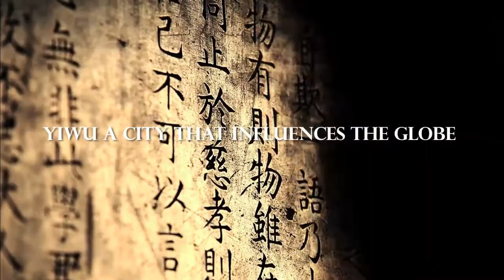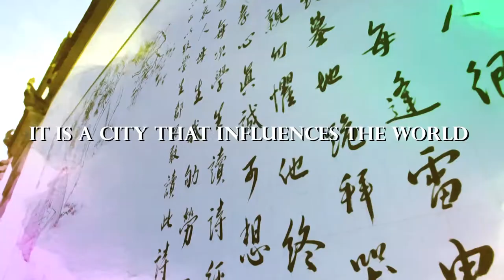China Chamber of International Commerce (Yiwu) Presentation Bid for 10th WCC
CCPIT Zhejiang Chamber of Commerce presented on 17 October in Tokyo their Bid to host the World Chambers Congress, scheduled to take place in 2017 in the Asia-Pacific region.  During a 10 minute presentation, the presenters highlighted why Yiwu, would be the ideal home for the next Congress.